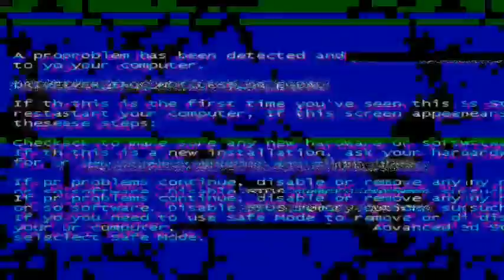PAN SQUAD GAVE ME CHICKEN DINNER 🔥| PUBG MOBILE LITE | 10+ kills💥